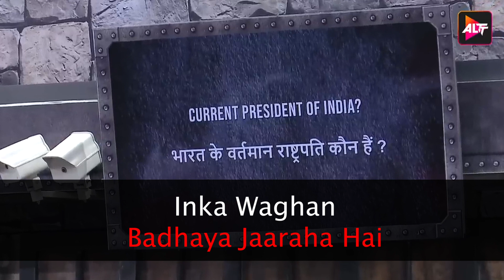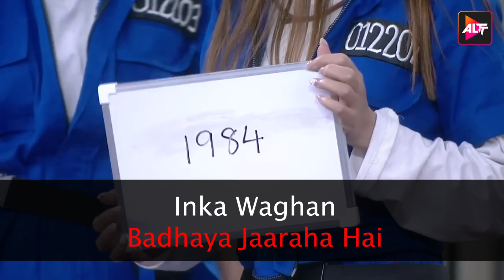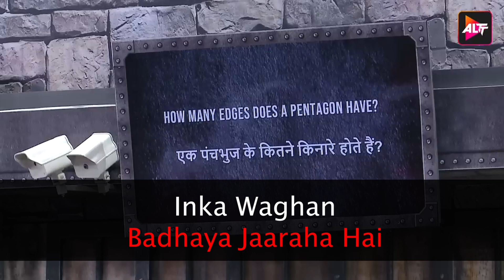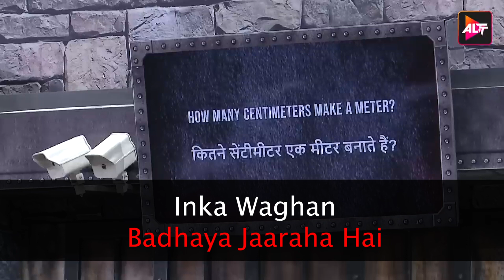LOCJUP Ep 8 Clip 2 Alt Mini Clip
A group of celebrities is locked inside a jail that is devoid of everyday luxuries. Divided into teams, they perform tasks to win their basic needs and survive inside the LockUpp until only one of them emerges as the winner.